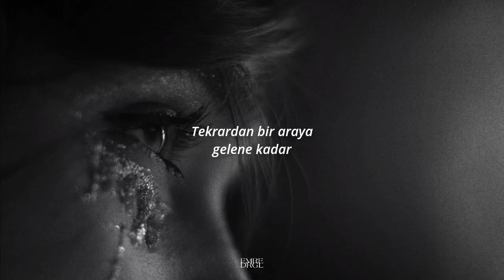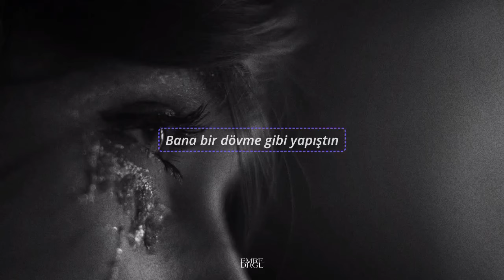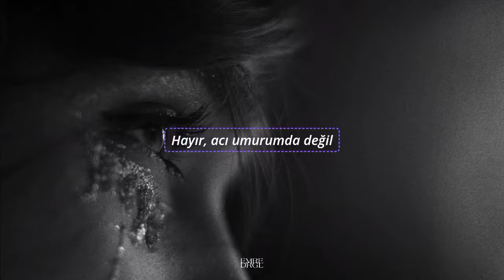Loreen - Tattoo (Türkçe Çeviri)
Sözleri:
I don't care about the pain